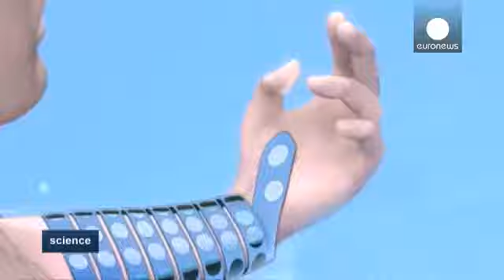Neurobridge Turns Thoughts Into Movements - Science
The dream of electrically bypassing spinal cord injuries to restore movement to paralysed limbs is becoming a reality.

Thanks to technology developed by researchers at Ohio State University in Columbus, a quadriplegic man has been able to use his own thoughts to move his paralysed arm...